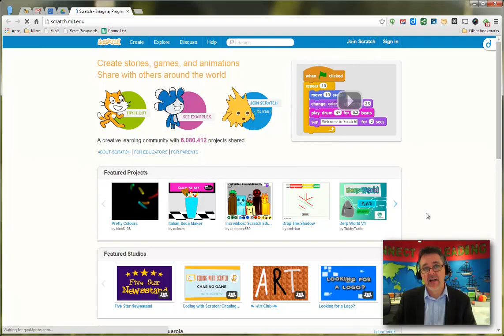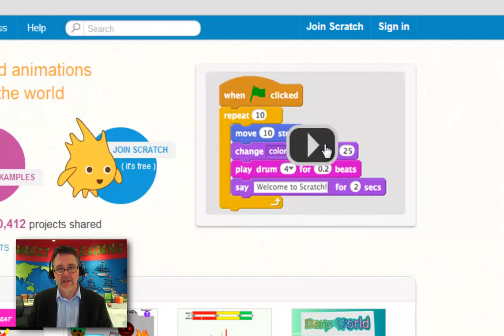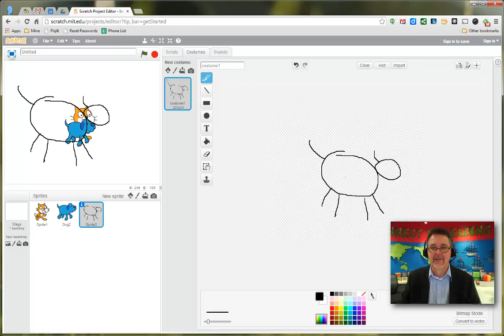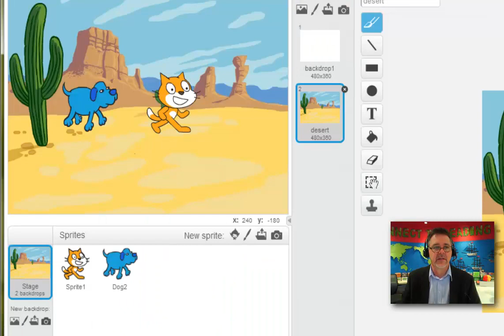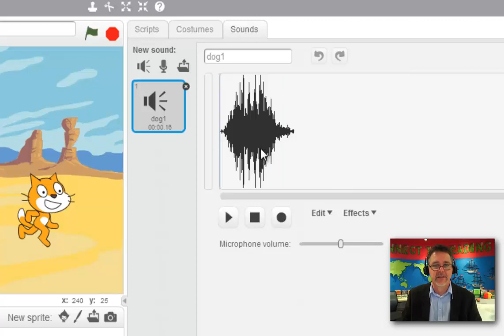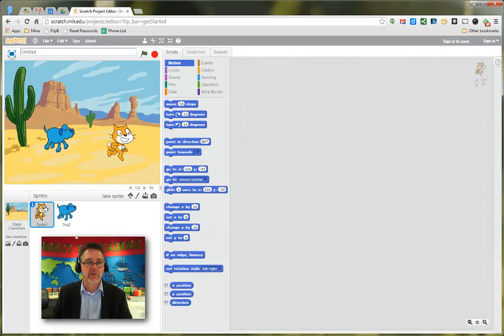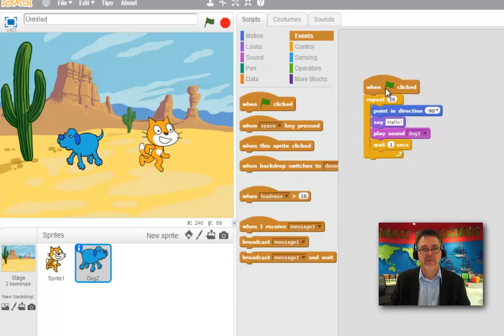Meet Scratch - Part 1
Introductory video for our Year 5 students learning about Scratch